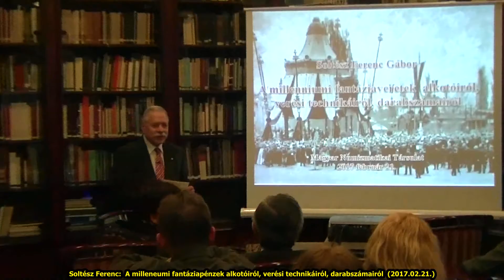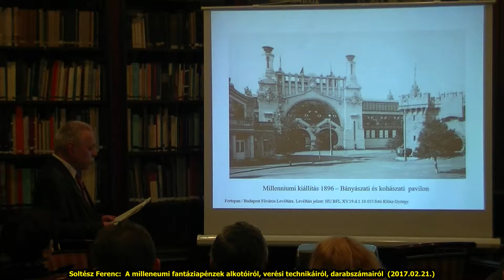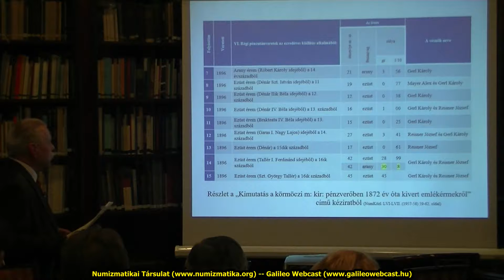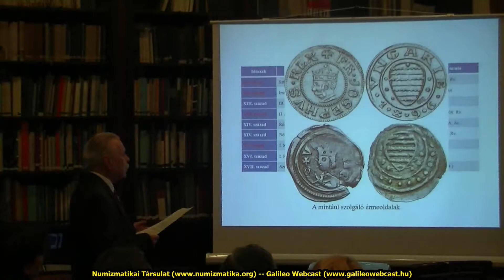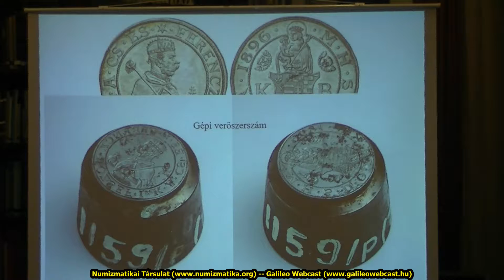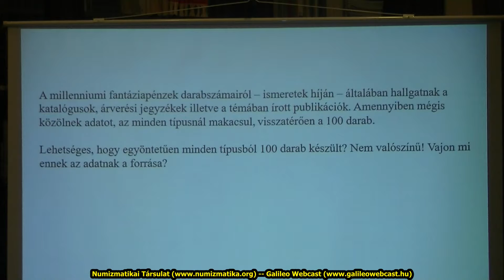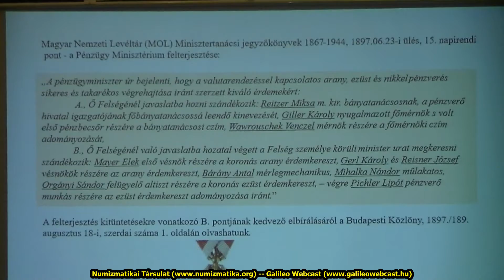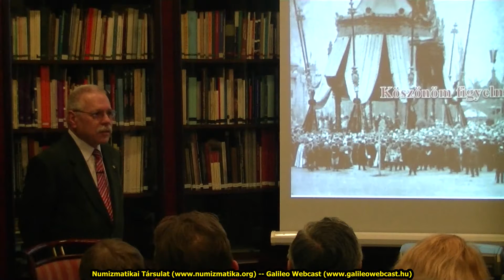Soltész Ferenc: A milleneumi fantáziapénzek alkotóiról, verési technikáiról (2017. 02. 21.)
Soltész Ferenc:  A milleneumi fantáziapénzek alkotóiról, verési technikáiról, darabszámairól
Numizmatikai előadássorozat - 2017 tavasz
2017. február 21.
Magyar Numizmatikai Társulat

A millenniumi fantáziapénzek egy sajátos szeletét képezik a 19. század végi magyar emlékérem/emlékpénz készítésnek. Amellett, hogy az ezredéves magyar pénzverésnek metszetét adták egy nagyszabású ünnepségsorozat keretén belül, számos készítésükhöz kapcsolódó fontos részlet még ma sem tisztázott. Ennek okát abban, látjuk, hogy a velük foglalkozó publikációk eddig egyszer sem léptek túl az általános ismertetés terjedelmén. Mostani előadásomban szeretnék tisztázni néhány, eddig függőben lévő kérdést. Például, hogy melyik éremoldal kinek az alkotása, az egyes típusok milyen verési technikával készültek, és hány darabot vertek belőlük? Ennek nyomán a jövőbeni írásokban, katalógusokban már a valóságot jobban közelítő adatok szerepelhetnek.